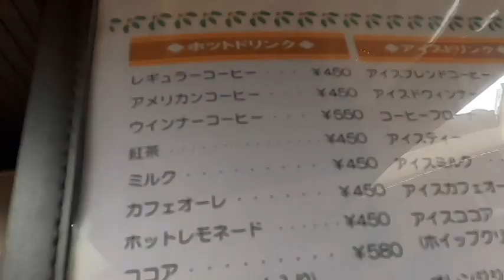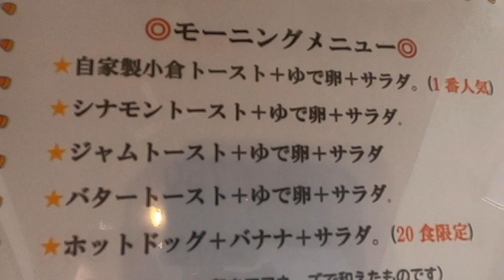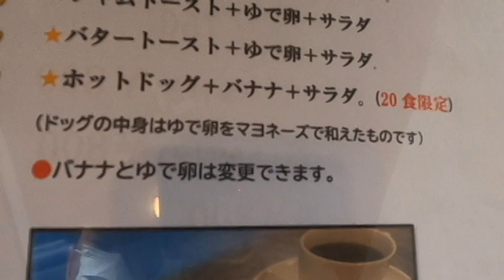名古屋めし選ばれたモーニング・なんと5種類から選べるモーニング【キリマンジャロ 今伊勢店】愛知県一宮市今伊勢町本神戸高野池25 2023年6月30日(金曜日)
【キリマンジャロ 今伊勢店】名古屋めし選ばれたモーニング・なんと5種類から選べるモーニング【キリマンジャロ 今伊勢店】愛知県一宮市今伊勢町本神戸高野池25 2023年6月30日(金曜日)